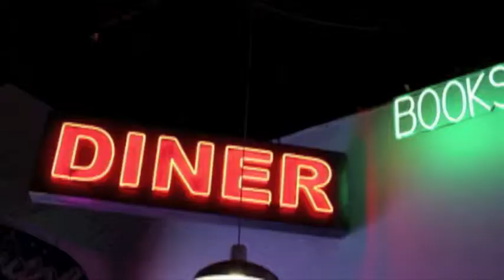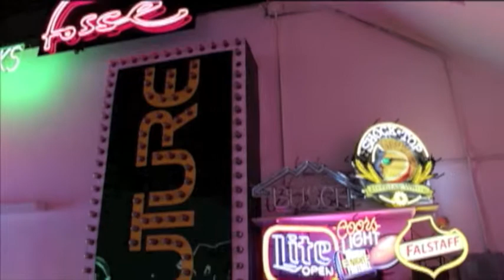Let There Be Neon- Virtual Tour